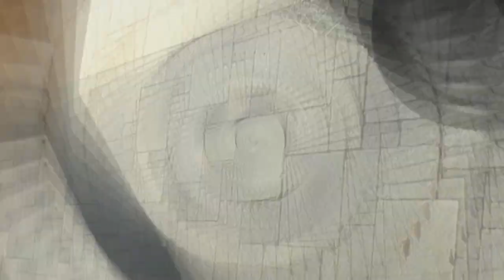in the town - stor gädda, schweiz